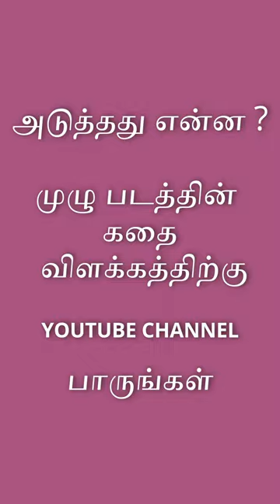SHARK BAIT 2022 ரத்த வெறி பிடித்த சுறா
A group of friends enjoying a weekend steal a couple of jetskis racing them out to sea, ending up in a horrific head-on collision. They struggle to find a way home with a badly injured friend while from the waters below predators lurk.
Shark Bait (The Reef: Shark Bait in the UK, Australia and North America, Pi's Story (Korean: 파이 스토리; RR: Pai seutori) in South Korea) is a 2006 computer animated adventure film. The plot revolves around Pi and his attempt to win the heart of Cordelia while dealing with a tiger shark that is terrorizing him and the reef's inhabitants.

A critical and commercial failure, the film was panned for borrowing heavily from other films such as Disney/Pixar's Finding Nemo, DreamWorks' Shark Tale, and Walt Disney's The Little Mermaid. Although several well-known actors and comedians were involved in the voiceover work, the film was a box-office bomb. Despite being an American-South Korean co-production, the movie did not receive a theatrical release in the United States. Instead it was released direct to DVD in 2007.[2]